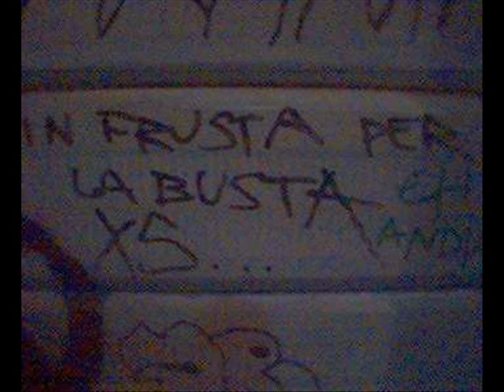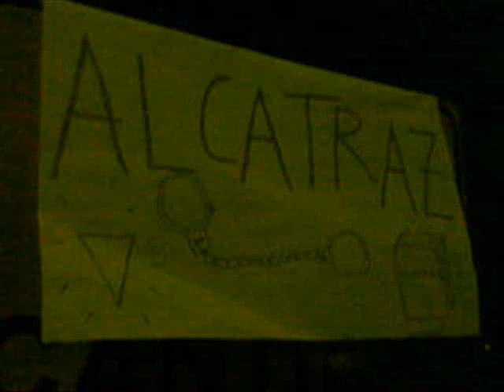natale 05 (blink 182-it's xmas time again)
video musicale cn le nostre foto sulle note dei blink 182